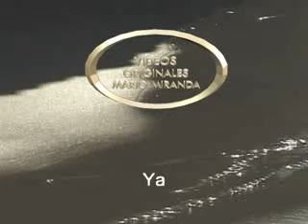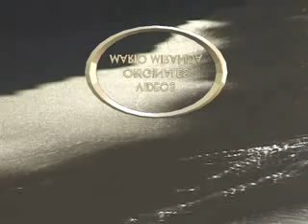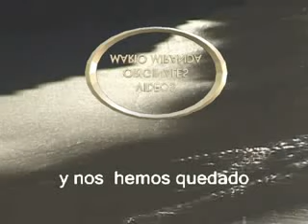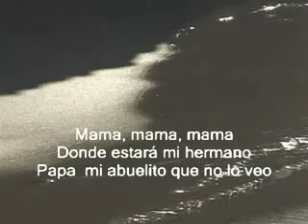EL RAPTO / KARAOKE / VOCAL ORIGINAL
Karaoke vives
por Mario Antonio Miranda Prieto
Recordando temas Cristianos.